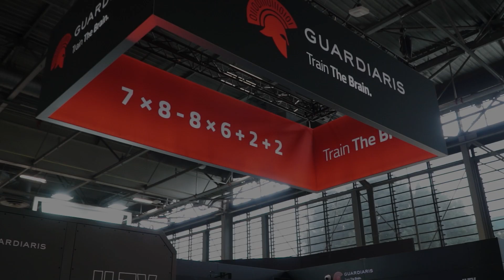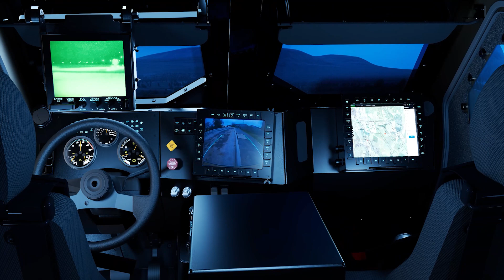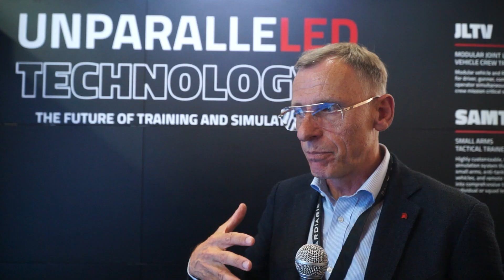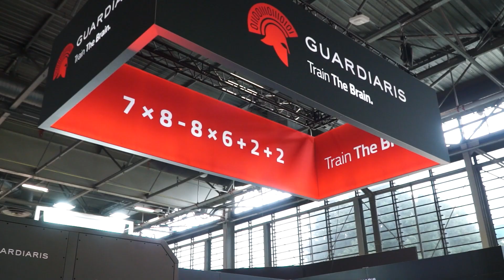Guardiaris Debuts Innovative JLTV Crew Trainer and Mobile Arms Simulator at Eurosatory 2024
Welcome to our exclusive coverage of Eurosatory 2024! In this video, we bring you an exciting first look at Guardiaris' latest advancements in military training technology: the JLTV Crew Trainer and the Mobile Arms Simulator. Explore the features and capabilities of these cutting-edge systems, designed to enhance the readiness and effectiveness of military personnel.

Get an in-depth view of the JLTV Crew Trainer and see the Mobile Arms Simulator in action through live demonstrations. Hear from Primoz Peterca, CEO of Guardiaris, as he shares his vision for the future of military training. Additionally, we gather reactions and insights from defense industry experts attending Eurosatory 2024.